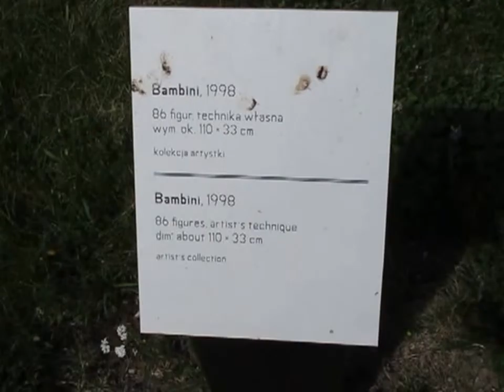Plener Wolnej Grupy Ceramiki w Orońsku 2013 cz.3